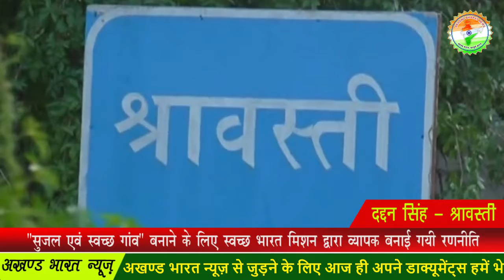दो गुटों में खूनी संघर्ष 05 लोगों को आई चोटें 02 का फटा सर...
मनीष चंद्र आर्य - बहराइच
दद्दन सिंह - श्रावस्ती